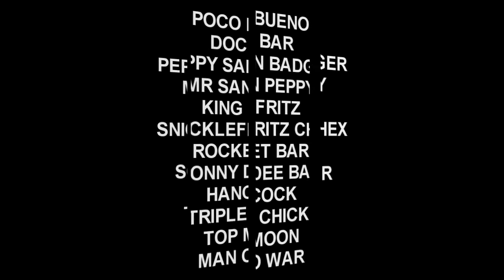BAY MINIMAL OVERO COLT: CUTTING, REINING, COW & RUNNING BRED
BEAUTIFUL BAY MINIMAL OVERO COLT

BORN 6/11/19 AND GROWING

CUTTING, REINING, COW & SOME RUNNING BRED

***VIDEO IS SHOWING HIM 2 DAYS OLD***

HE'S ALREADY KEEPING MOM ON THE RUN

THIRTY FIVE HUNDRED OBO

DAM IS "PRECIOUS PEPPY" SORREL OVERO. PEPPY SAN BADGER, MR SAN PEPPY, DOC BAR, SONNY DEE BAR, ROCKET BAR, HANCOCK

SIRE IS WOLFSDIAMOUNDFIVECHEX BLACK TOBIANO. POCO BUENO, KING FRITZ, SNICKLEFRITZ CHEX, DOC BAR, TOP MOON, MAN O WAR, HANCOCK.

A DEPOSIT WILL HOLD UNTIL WEANED AT 5 MONTHS OLD.